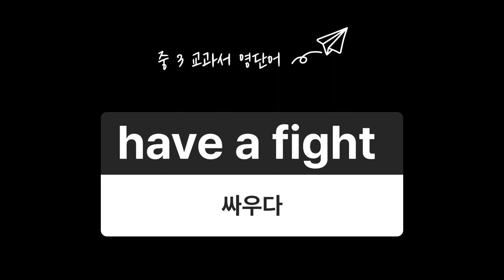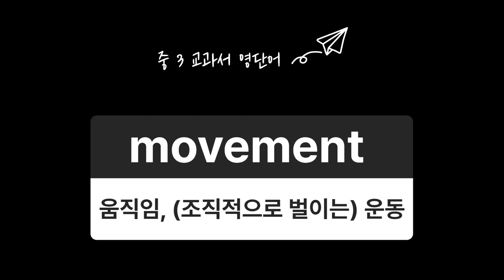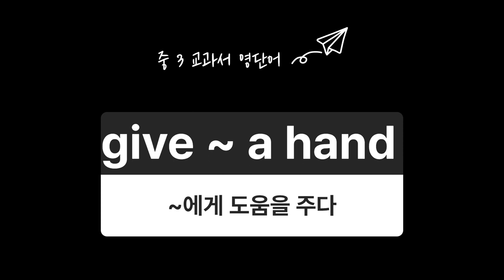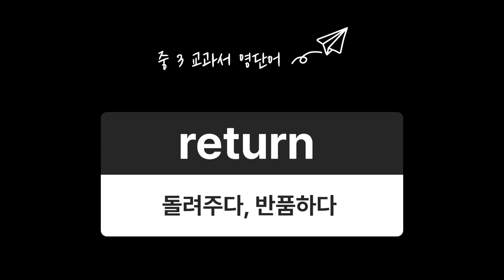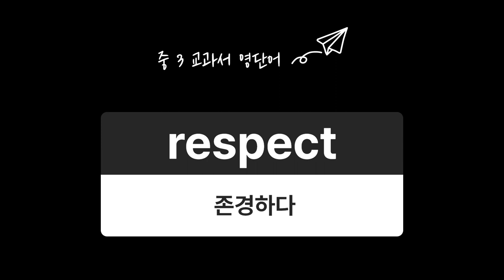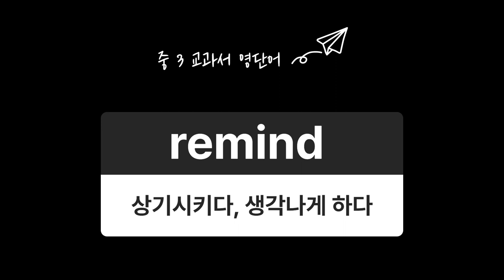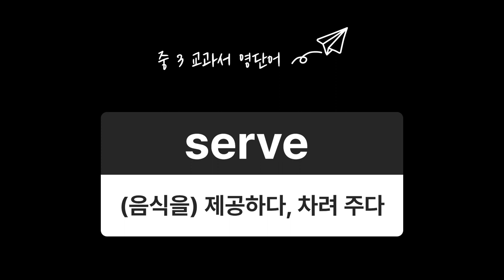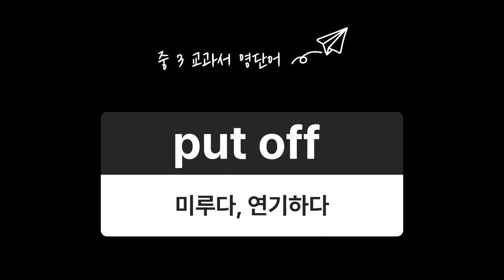중 3 영어 교과서 단어 숙어 암기 영상입니다. 품사까지 잘 이해하고 외워 보세요 . 반복해서 듣다 보면 어느 순간 영어가 저절로~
돈워리 English 채널에서는 영어의 시작은 단어!
바로 영어 단어를 암기하는 것입니다.
이 영상은 꼭 알아야 하는 중학 3 영단어, 숙어입니다.
영어 단어는 영어 공부의 기초입니다. 영어는 반복 학습이 중요합니다.  많은 분들이 영어를 학습하는데 도움이 되었으면 좋겠습니다. 영어 공부를 하고자 하는 분들께 추천 드립니다!